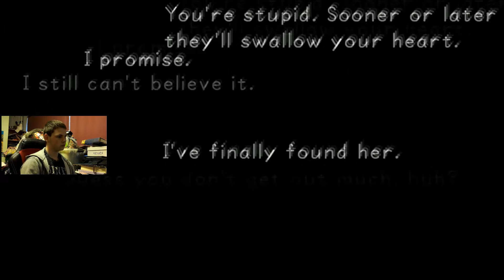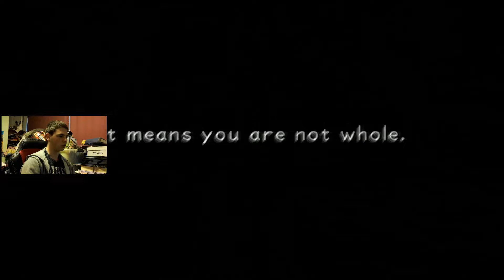The strongest secret boss fights - Kingdom Hearts 1 Bonus 3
Good morning Disney fans.

Welcome to the 3th and final bonus video of KH 1, in this video I will try to defeat the other 2 secret bosses but these 2 are the strongest ones there are in KH 1, so will I be able to defeat them? find out in this video enjoy!

Thank you all so much for watching this series with me and See you real soon!